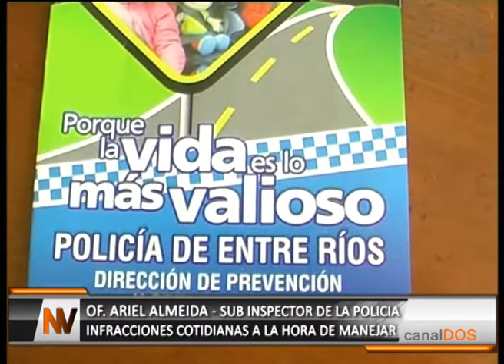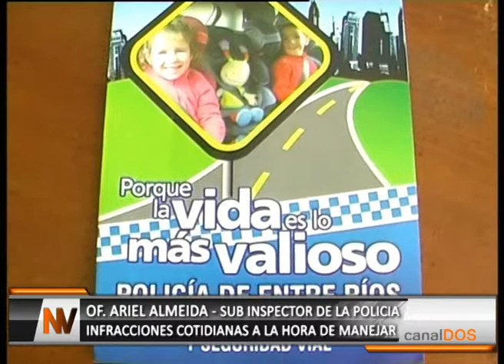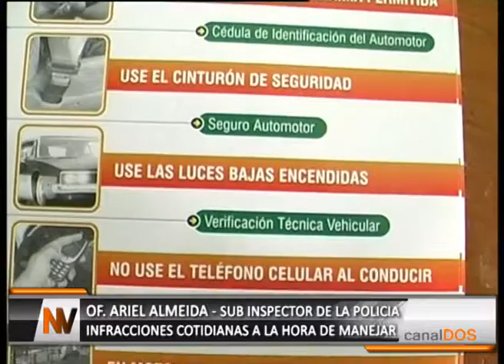Infracciones de tránsito